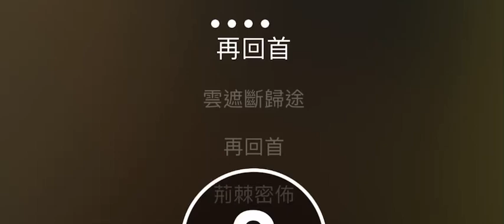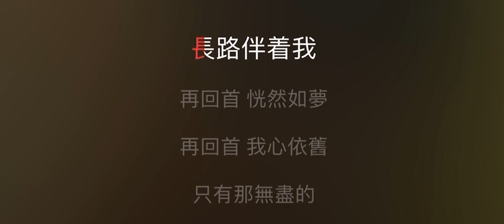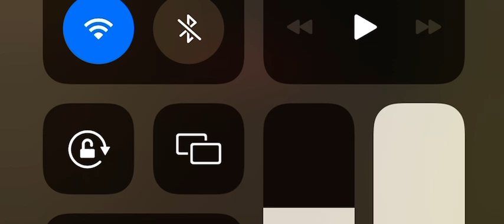再回首 伴奏 mmoG 男原調（原唱：姜育恆）國語歌詞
再回首

作詞：陳樂融
作曲：盧冠廷
編曲：陳志遠

再回首　雲遮斷歸途　再回首　荊棘密佈
今夜不會再有難捨的舊夢
曾經與你有的夢　今後要向誰訴說

＊再回首　背影已遠走　再回首　淚眼　朦朧
　留下你的祝福　寒夜溫暖我
不管明天要面對　多少傷痛和迷惑

　才知道平平淡淡從從容容才是真
　再回首　恍然如夢　再回首　我心依舊
　只有那無盡的長路　伴著我